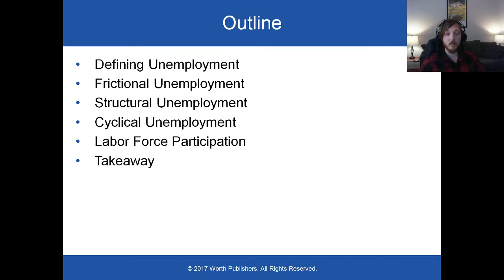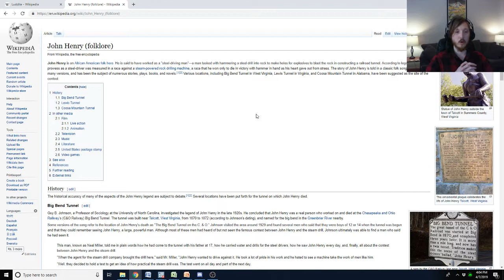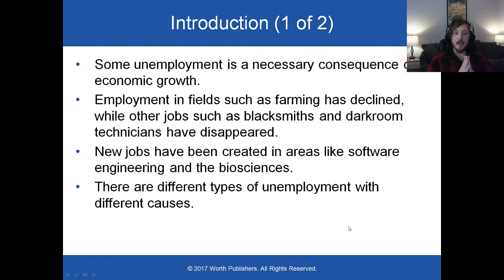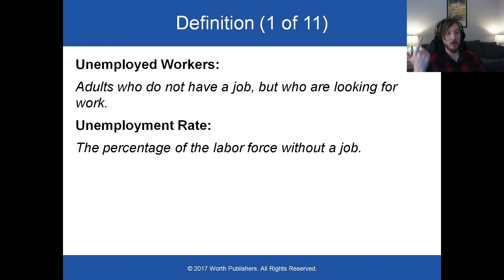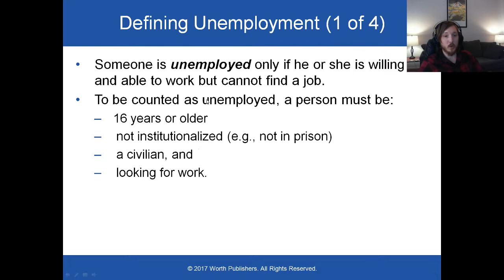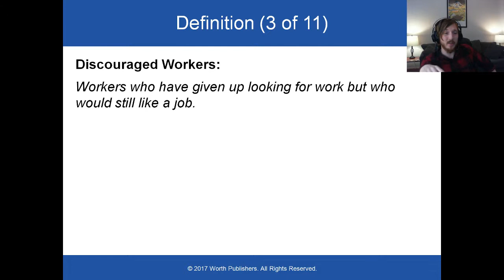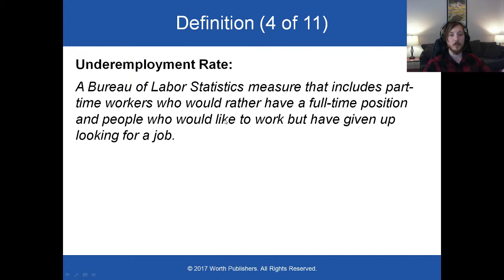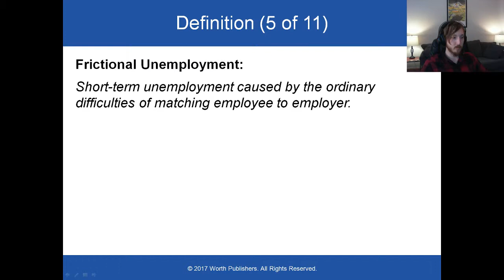Chp 11 1 Breaking Down the Labor Force